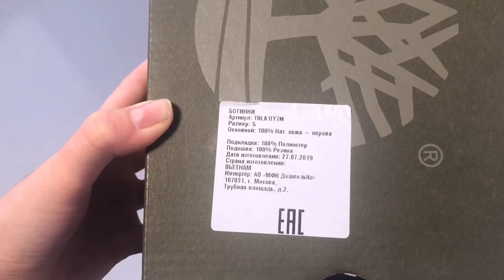Timberland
Рельефная подошва не скользит и обеспечивает превосходную амортизацию. Утеплённая подкладка впитывает влагу и создаёт оптимальный микроклимат. Верх обуви из натуральной кожи не пропускает воду.

Рекомендации: перед тем, как надеть ботинки Timberland в первый раз, обработайте их специальным защитным средством.